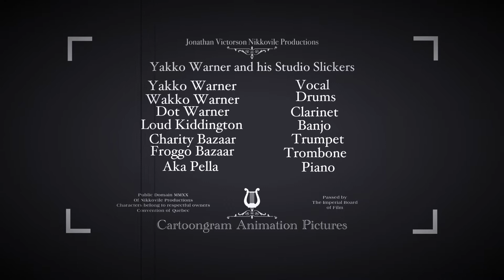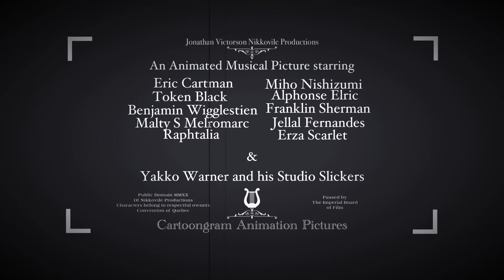Yakko Warner and the Studio Slickers in “Yankee Doodler” (AMV/CMV)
Twentieth Century Nicoville productions presents another great video from the vault. In the 1940s, back when TCN was also known as Cartoongram Animation Pictures, Jonathan Victorson Nikkovile, the companies founder, was under orders to produce different propaganda music videos for the war effort. One of them survives today, directed by Weed Memlo and featuring a new young music group Yakko Warner and His Studio Slickers. This was a parody of Spike Jones’ song, Yankee Doodler a song on the basis of Schnitzelbank. This was played in theaters throughout America during the Second World War until V-day, on which the studio locked it away in the vault until it was rediscovered by Charles Edward, the current CEO.

In all seriousness, this AMV is dedicated the the cartoons and music of WW2. So please enjoy the Cartoon Company’s production of Yankee Doodler starring:

Animaniacs
Histeria!
Family Guy
Girls Und Panzer
South Park
Sound Euphonium
The Amazing World of Gumball
Codename Kids Next Door: Operation Z.E.R.O
The Simpsons
Fairy Tail
The Critic
Gate: Thus the JSDF fought

A comedic song from WW2 Please enjoy a song of Yankee Doodler.

Song: “Yankee Doodler” by Spike Jones. 1942
Performed by: Spike Jones and his City Slickers
Music from: (Not) Your Standard Spike Jones Collection. 2006.

All materials belong to their respectful owners. No infringement intended. Please support official releases.